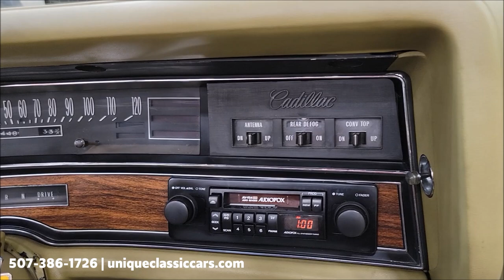1973 Cadillac Eldorado Convertible | For Sale $18,900